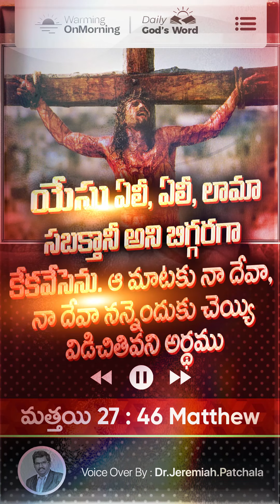14nov/నా దేవా, నా దేవా నన్నెందుకు చెయ్యి | WarmingOnMorning DailyBread ఈ రోజు దేవుని వాగ్దానం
18th APR
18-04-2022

Warming On Morning / Jeremiah Patchala /Daily Bread